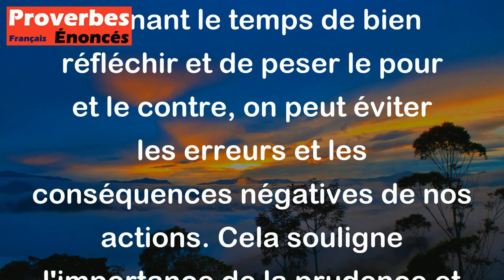Proverbe Grec - Pour ne pas commettre aucune action imprudente, délibère longuement avant d'agir.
Ce proverbe grec signifie qu'il est important de réfléchir longuement avant d'agir pour éviter de faire des choses imprudentes. En prenant le temps de bien réfléchir et de peser le pour et le contre, on peut éviter les erreurs et les conséquences négatives de nos actions. Cela souligne l'importance de la prudence et de la réflexion avant de prendre des décisions importantes.